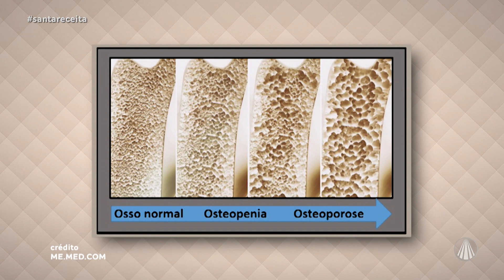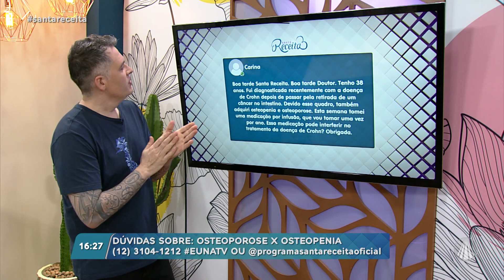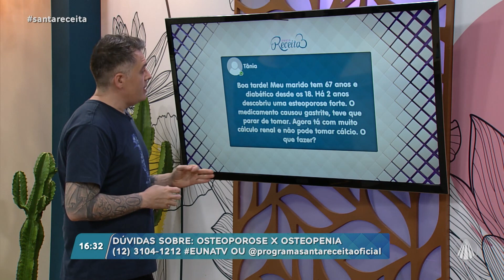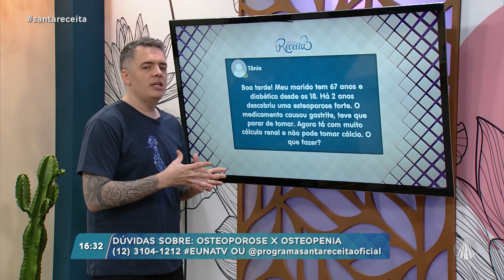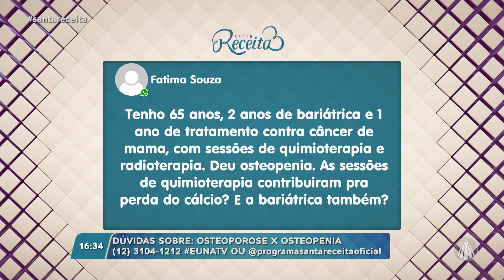Osteoporose e osteopenia são doenças silenciosas e que precisam de atenção!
O osso, além de promover a sustenção do nosso é corpo, é uma fonte de cálcio necessária para a realização de funções orgânicas, como: batimentos cardíacos e força muscular. Cerca de 10 milhões de pessoas convivem com a osteoporose no Brasil e apenas 20% sabem que a doença pode ser fatal. Felipe Pires, médico ortopedista, nos explica mais sobre essa doença silenciosa.

TV APARECIDA
É bom estar onde a Mãe está!